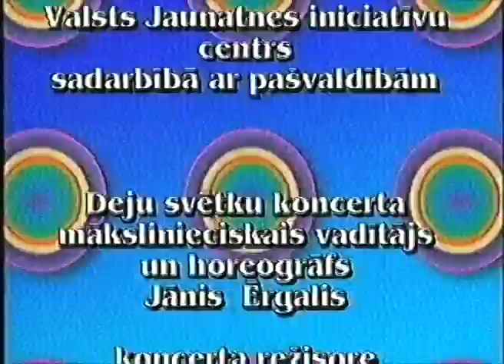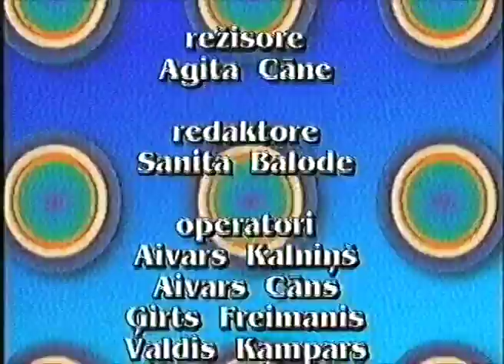LTV1 VIII Latvijas Skolu jaunatnes deju svētku lielkoncerts «Zelta kamolītis» (2000. gada 1. jūlijs)